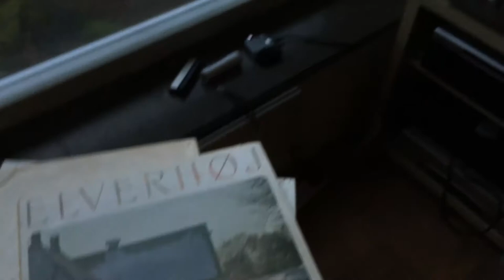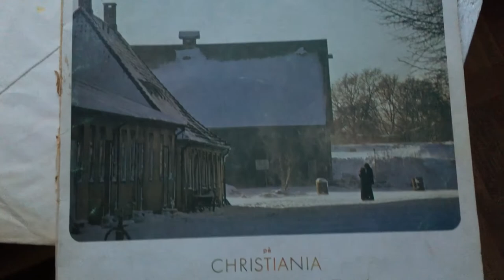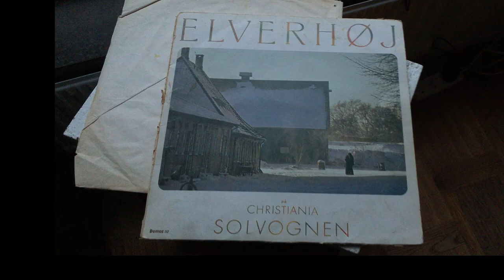Solvognen, Elverhøj, Ouverture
I bought the record in Christiania on April 1, 1976 –  right after seeing Solvognen's theater performance "Elverhøj". The pictures in the video are from my new apartment, where I live as pensioner. Just realized that the first time I heard this record was in an apartment, in a collective, just below where I live now. It was some day at the beginning of April 1976. I have liked the record ever since that time.